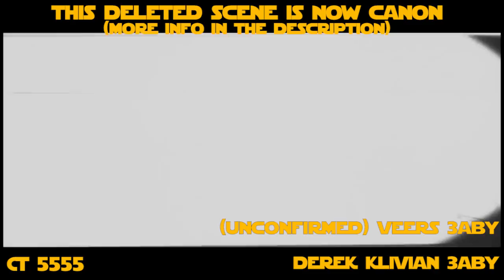Star Wars Every Named Character Death On Screen 2018 (Canon)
The deleted scene has been made canon in the paperback junior novelization of Star Wars: Episode V The Empire Strikes Back. I believe Veers is dead but him being unconfirmed comes from an interview with Ed Dolista for the Episode 256 of IndyCast, were Julian Glover was asked by Dolista his opinion about Veers' fate. Glover stated that he thinks Veers may have survived since his apparent death happened offstage (although he is aware of Veers' fate in Glut's novelization) and that he could well be brought back if Lucasfilm wants"